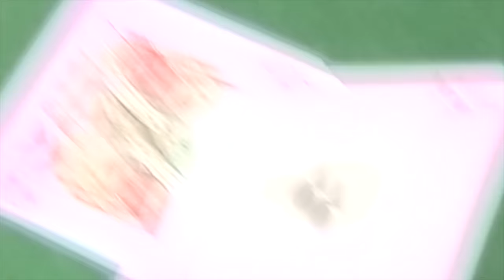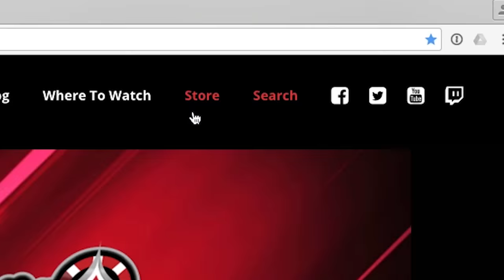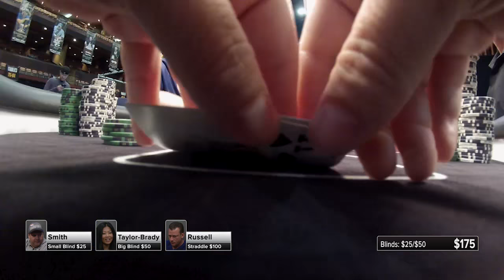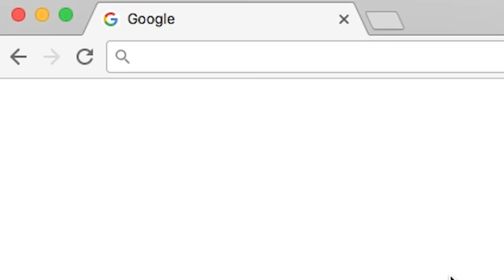Poker Night in America | Season 4, Episode 23 | Toddler Fight Club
We bring in a new cast of characters to give their best at Choctaw Casino Resort.  Featuring Etay Brady, Daphne Turner, Matt Russell, Brandon Cantu, Roger Sippl, Phil Hellmuth, Craig Stanley, Gavin Smith, Greg Himmelbrand, and Alec Torelli